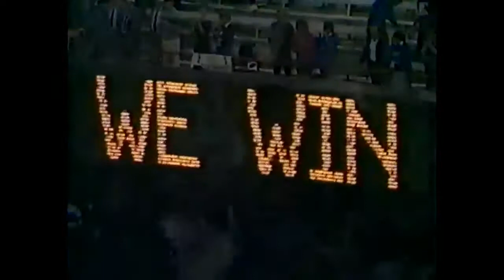1988-10-31 Denver Broncos vs Indianapolis Colts